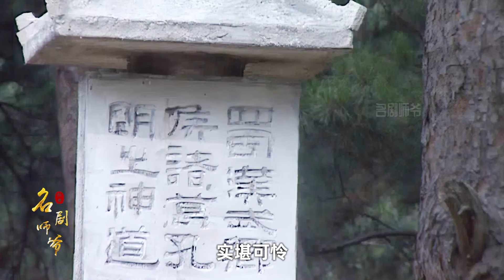三國：鐘會造反，想學劉備割據自立，他的底氣是什麽？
視頻基于電視劇剧情的解說，同時穿插原著小說和劇本內容，出于個人喜好分享，版權方但有刪除要求，麻煩聯系我先，本人將立即處理，感謝支持！